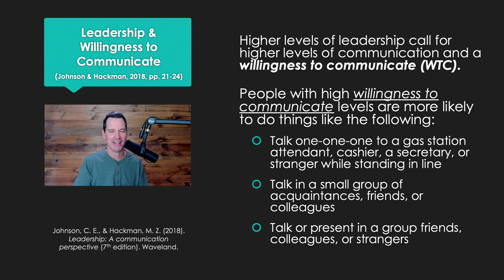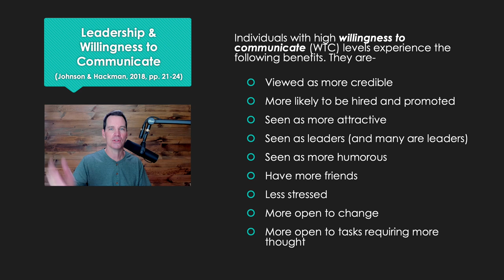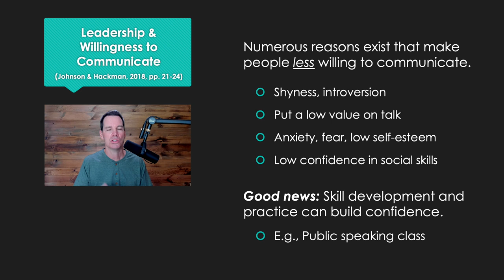Willingness to Communicate and Leadership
The term Willingness to Communicate is especially important for leaders because it has so many benefits. We'll define it, look at examples, and show how you can increase your willingness to communicate by building your communication skills.

Johnson and Hackman

Reference:
Johnson, C., & Hackman, M. Z. (2018). Leadership: A communication perspective (7th edition). Waveland Press, Inc.

The Organizational Communication channel is hosted by Alex Lyon (Ph.D.). He also hosts Communication Coach, a related Youtube channel. He is a Professor of Communication.